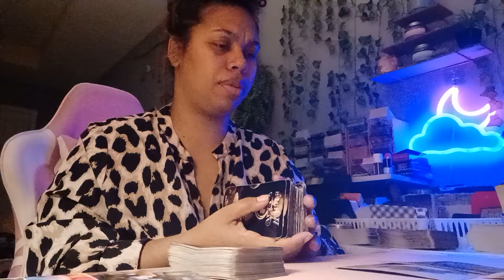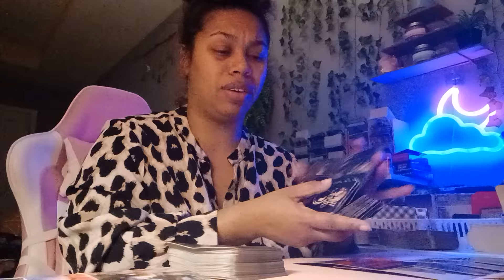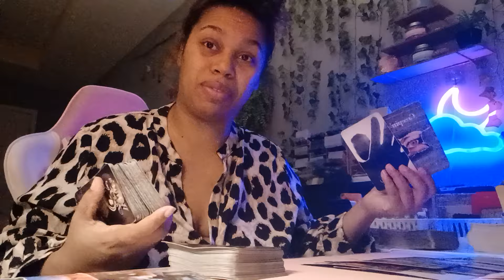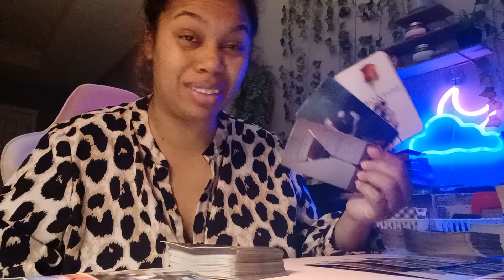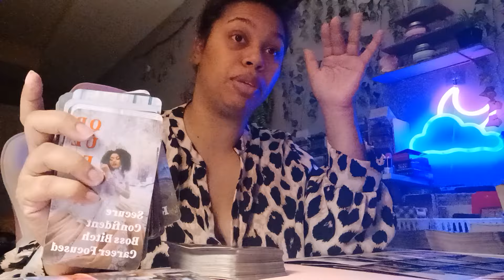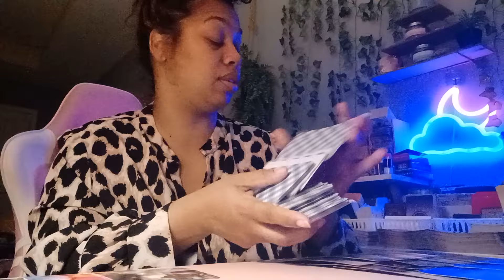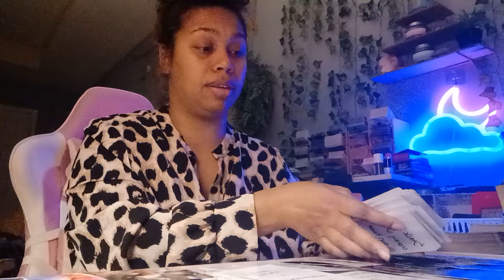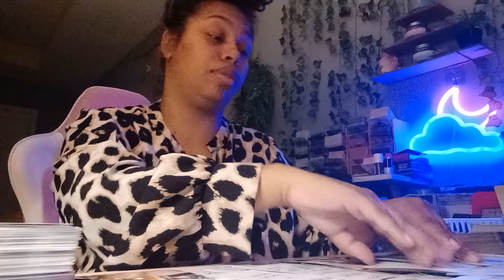Scorpio 2024 Tarot *Part 2 This person has some low vibrational secrets that are coming out!*